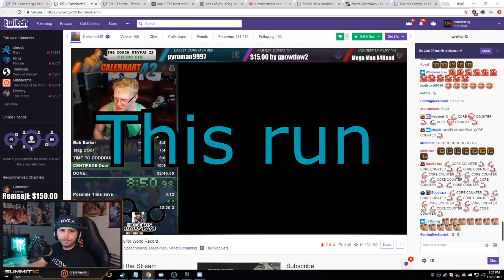summit1g Raids Small Time Lowly Streamer Calebhart42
Thanks to Frieza for editing this spicy meatball, we appreciate yah and thank you to THE MAN himself summit1g for showing some love to Caleb and The Core, much love.